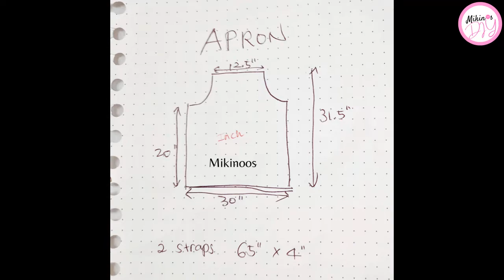Sewing DIY Apron; 앞치마 만들기